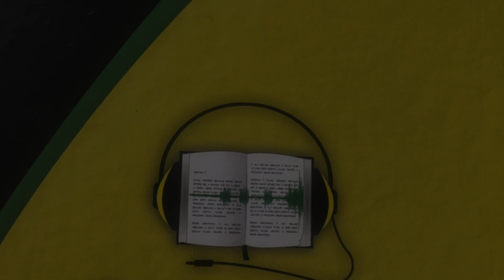Why JESUS cried over JERUSALEM- A Jamaican Reading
This is Luke 19:41-44 from the Jamaican New Testament, read by Jamaican Ethnodoxologist Jo-Ann Richards Goffe. She is Founder of CREW 40:4, an organization committed to promoting and facilitating culturally relevant expressions of worship. She reads from the Jamaican New Testament daily because she is on a mission to help everyone who knows, understands and appreciates the Jamaican language to hear God speak to them in the Jamaican language at least once!

One love!